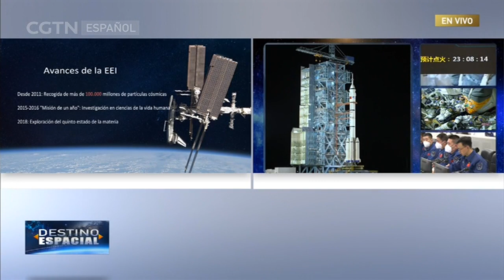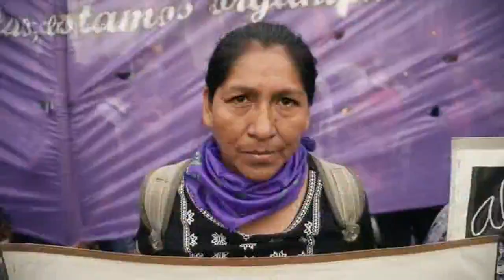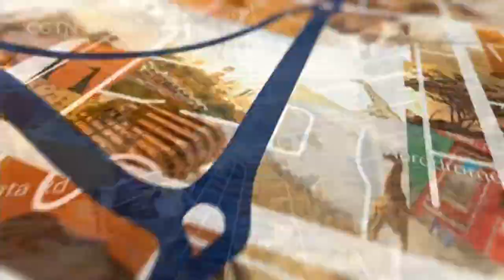Programa especial: Lanzamiento de la nave espacial tripulada Shenzhou-15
El lanzamiento de la Shenzhou-15, a bordo de un cohete portador Gran Marcha-2F, está previsto para las 23:08 del 29 de noviembre, hora local de Beijing. Los tres taikonautas se dirigirán al módulo central de la estación espacial china, conocido como Tianhe. Se reunirán con la tripulación de la Shenzhou-14 para el primer traspaso de tripulación en la estación espacial.